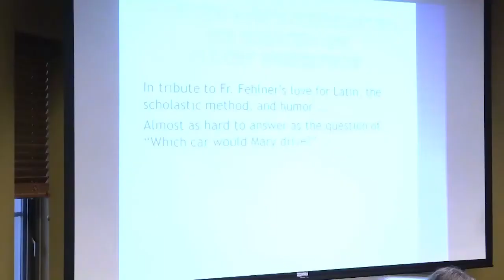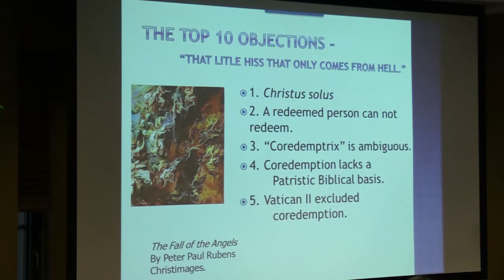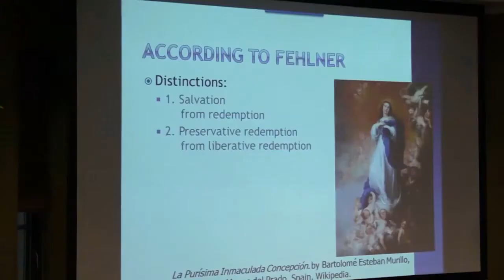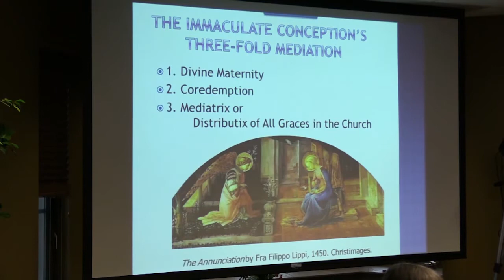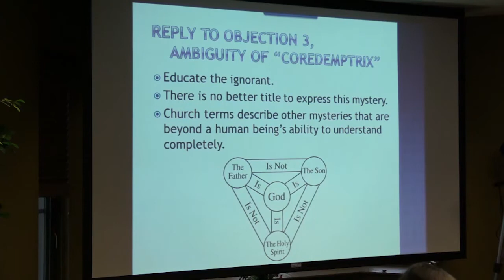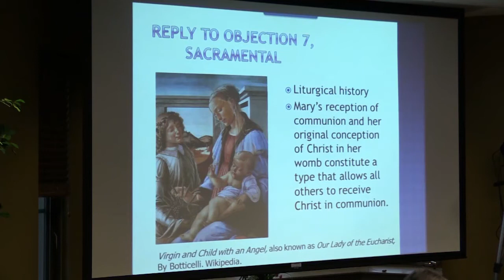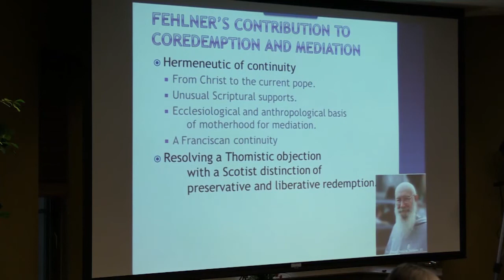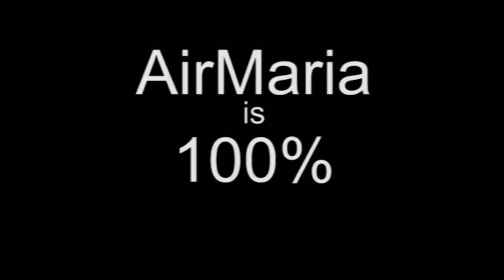8. Gloria Dodd - Fehlner on Marian Coredemption & Mediation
Ave Maria!
At the Symposium titled "Sursum Actio" at Notre Dame Univ. from Jun 8-9, 2015, in honor of the life work of Fr. Peter Damian Fehlner, F.I., Gloria Dodd, S.T.D. , Lecturer & Researcher of the Marian Library/International Marian Research Institute at Dayton University, gives the eighth conference which she titles, "Fehlner on Marian Coredemption and Mediation".  She gives a synthesis of the content of the doctrine of the Coredemption and Mediation of Mary as presented in ten international symposiums called "Mary at the Foot of the Cross" that were organized by Fr. Peter between 2000 and 2009. She covers the strong theological  foundation for this doctrine and the deep roots in the Church's Tradition including saints, doctors, and popes.

She starts with the usual objections:
1. Christ alone.
2. A redeemed person cannot redeem.
3. "Coredemptrix" is ambiguous.
4. Coredemption lacks a Patristic, Biblical basis.
5. Vatican II excluded Coredemption.
6. The ecclesio-typical approach (focus on Mary's membership in the Church in Vat II) entails Mary's passivity in redemption.
7. Mary's sacramental cooperation is remote and mediate.
8. Her cooperation is mere intercession.
9. This abstract theology is unreal.
10. Our culture does not value self-sacrifice.

She notes Fr. Peter's appeals to authority in response to these and how he sets out the proper distinctions:
How salvation is distinct from redemption
How preservative redemption is distinct from liberative.
Then lists how Mary is unique in her cooperation based on her Immaculate Conception.
And her three fold mediation.

Dr. Dodd then goes through the ten objections and how Fr. Peter addresses them.
She follows with a summary of Fr. Peter's accomplishments.

The talk is followed by a commentary by Fr. Peter and then a round table discussion with the other presenters.

For the books that resulted from the ten international symposiums mentioned in this talk

This symposium, Sursum Actio ("Lift up your Actions" or more loosely "Lift up your Hearts"), was organized in honor of the life work of Fr. Peter Damian Fehlner after he won the Cardinal John J. Wright Marialogical Award of 2015 from the Mariological Society of America for his outstanding contributions to Mariology.

 - CONF 309